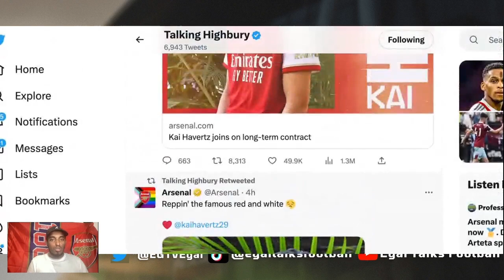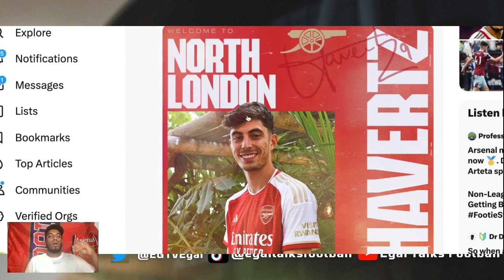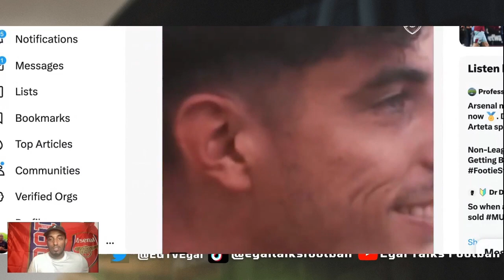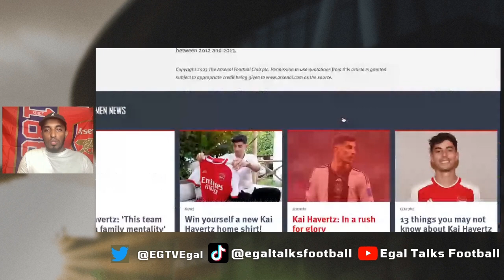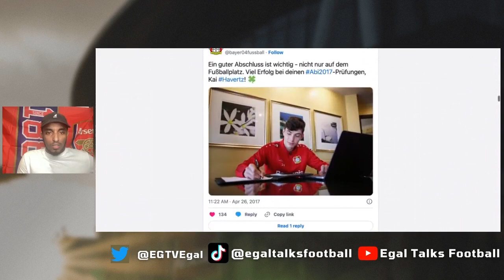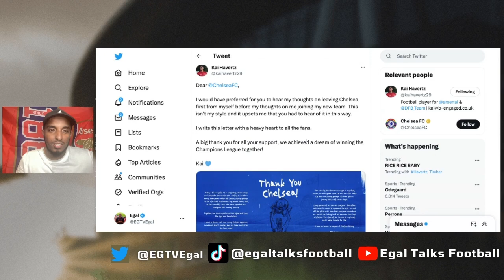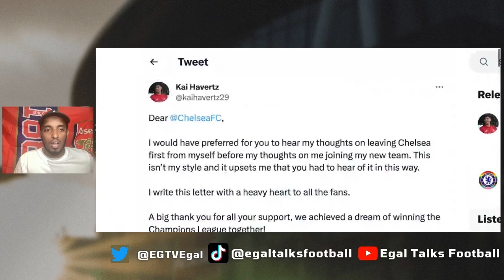Welcome Kai Havertz to Arsenal & Mikel Arteta speaks on what position he will play 👀